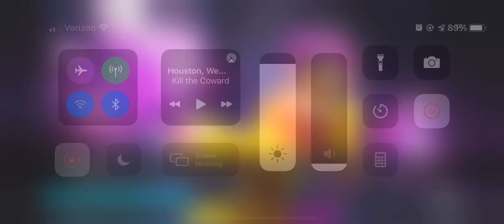One shot. E3 - Small Wings, Big Stings.